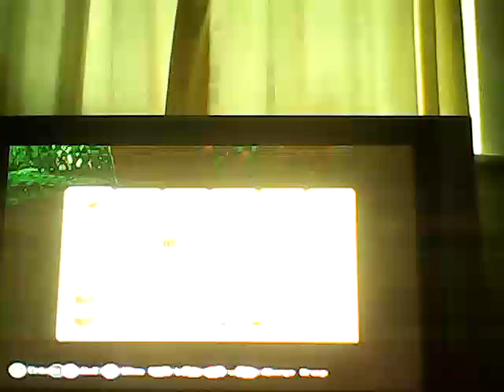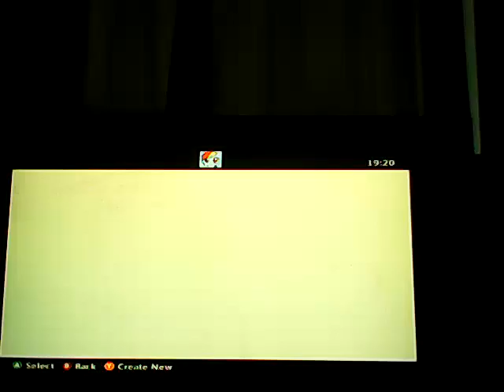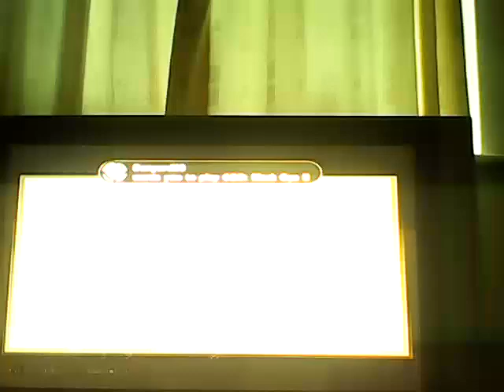Minecraft ep 1-Making a house-S1